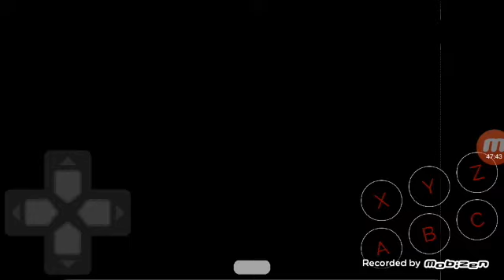shining force cap 1 face 1 (contando una historia)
hola primer video del canal deben saber que siempre que yo juegue un juego sera grabado y jugado en mi celular al mismo tiempo por lo que todo lo que vean en este canal ustedes podran jugarlo por sus celulares tambien